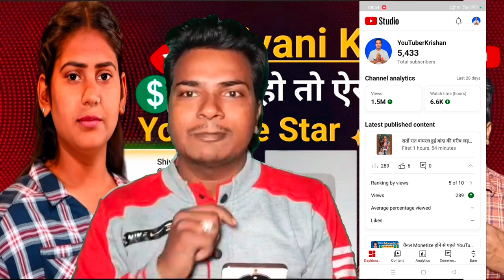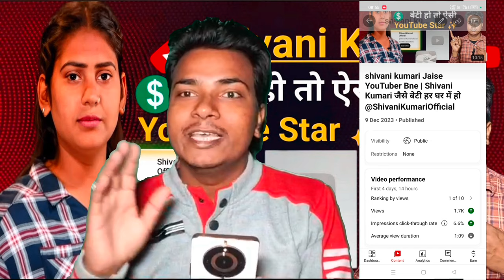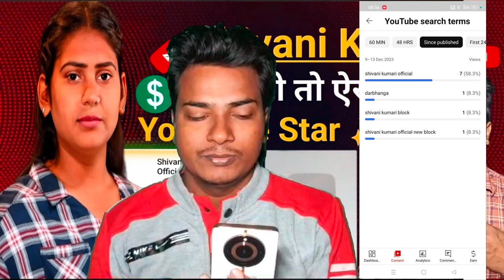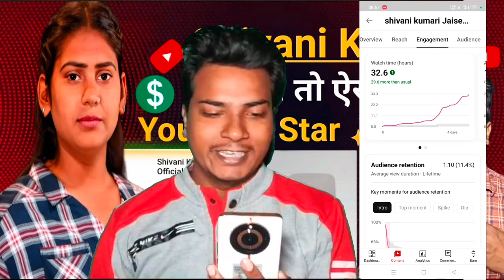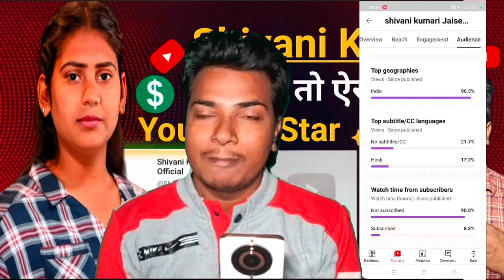बेटी हो तो Shivani Kumari जैसे | एक विडियो life change कर दिया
बेटी हो तो Shivani Kumari जैसे | एक विडियो life change कर दिया | Shivan | ishivani kumari Jaise YouTuber Bne | Shivani Kumari जैसे बेटी हर घर में हो | shivani kumari |   shivani kumari official | shuvani kumari new video | shivani kumari ka video

यूपी के  Auraiya की रहने वाली Shivani  एक youtuber है। इन्होंने YouTuberKrishan के इस video में अपने जीवन के  struggles को साझा किया है।  इस video में आप जानेंगे कि shivani ने गांव के खेत- खलियान से कैसी एक सफल youtuber बनी। इस video में shivani ने बताया कि वो पैसे के अभाव में बहुत पढ़ नहीं सकी।